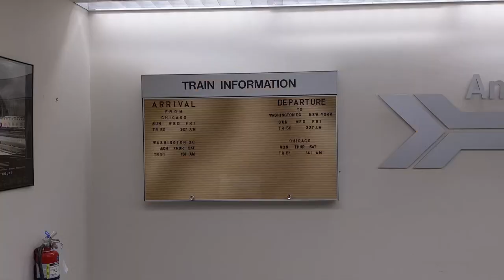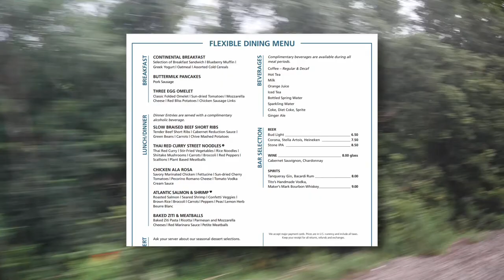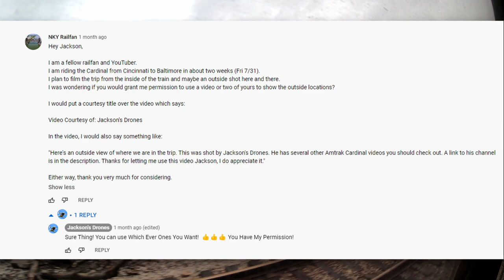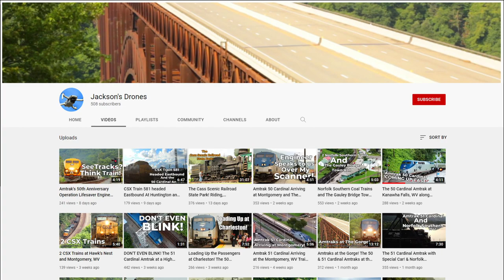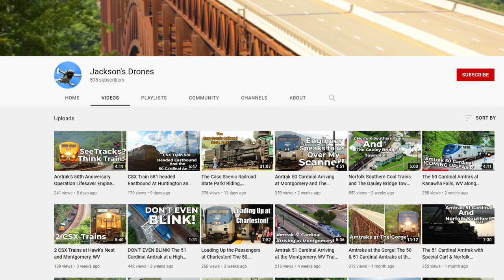All Aboard! Riding the Amtrak Cardinal from Cincinnati to Prince, West Virginia (Part 1 of 2)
This is part 1 of 2 documenting my trip from Cincinnati to Baltimore on the Amtrak Cardinal at the end of July 2022.
It was my first long distance trip on Amtrak.
I try to highlight as many of the sights the train travels by in it.
A huge thank you to fellow YouTuber Jackson's Drones for letting me use several of his videos to showcase the surroundings.